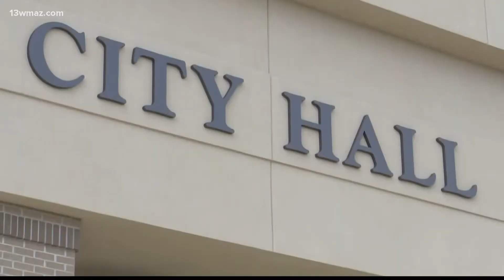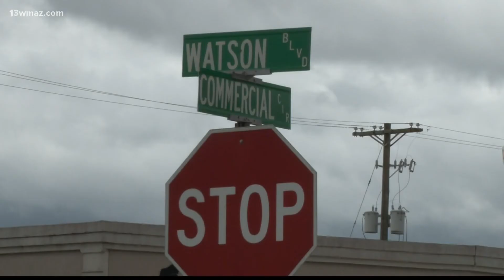Warner Robins' new economic development director hopes to build up downtown area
The City of Warner Robins says it has big plans for the community and for economic development. To help get them accomplished, they've hired a familiar face

13WMAZ News is the #1 station for news and weather in the Central Georgia area, serving people in Dublin, Macon, Milledgeville and Warner Robins.